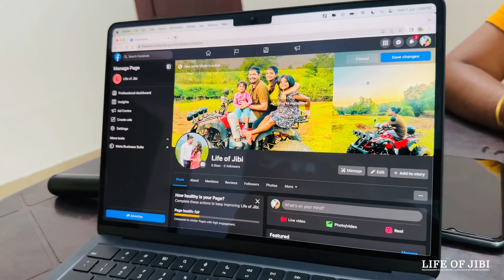ജീവനോടെ ഞണ്ട് കറി വച്ചതാ, ഞങ്ങൾ ജീവനും കൊണ്ട് ഓടി 🤣 🤩 ജീവനോടെ കിട്ടിയത് മുതൽ കറി വച്ചത് വരെ ഉണ്ട് 👆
Bridal Makeover including AirBrush Makeup (All india Available)

& you guys don't forget to Check out our Wedding Photography Page in Instagram & Youtube channel. (All india Available)